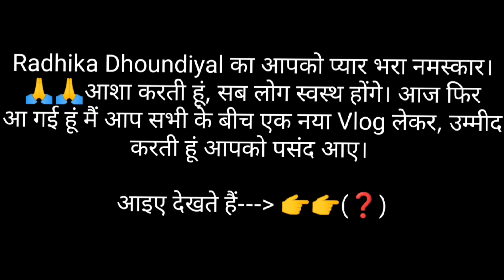मामा-मामी की wedding anniversary 🎉 भगवान आपकी जोड़ी को सदा ऐसी ही बनाए रखें।। 🔥🔥